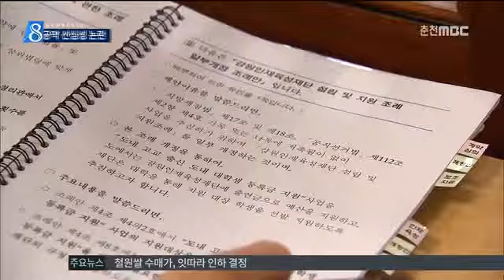춘천MBC뉴스 [R]복지 공약, 이행하겠다 VS 선심성이다